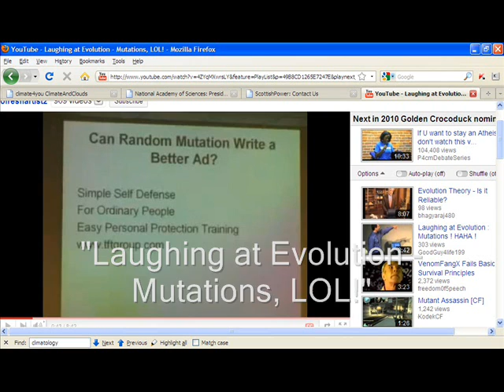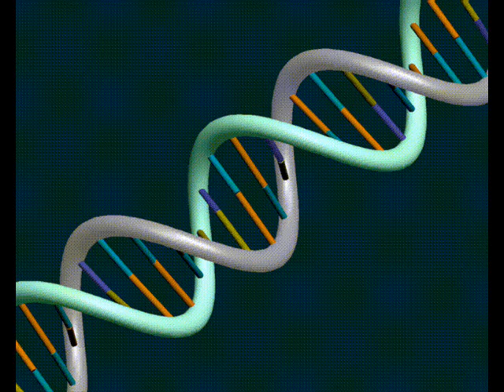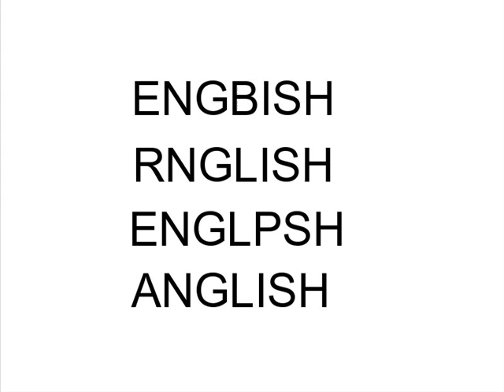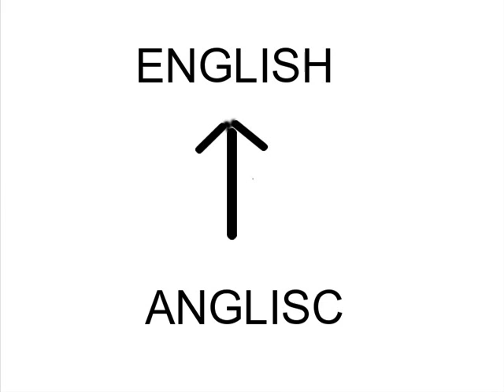Evolution is like a Box of Chocolates (More Golden Crocoduck nominees)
Four videos from the 2010 Golden Crocoduck nominees playlist are highlighted, all linked by a common theme. Here are a few corrections and clarifications:

1) The cracked actor in the first clip is Hal Holbrook. His performance makes him eligible for the Golden Crocoduck 2010. The video is titled "Evolution Theory - Is it Reliable?"

2) The guy in te boat can be found in the video: "CrEvo-Rant-78 - the boat that dont float"

3) In my original script I had the numbers pulled out of Holbrook's box destroyed if they were wrong, as would happen with deleterious genetic traits. But what I said on the video was that they go back into the pool, which would alter the stats. In the first case, the number one would be pulled very quickly, if it took just one second to pick up and discard each of the numbers -- max time 20 seconds. If the wrong numbers went back into the box then there would be a 1 in 20 chance of picking up the right ball each time, so it would take an average of about 10 seconds to pick the right number. But that's just a statistical average. In theory you could keep picking numbers out of the box for a million years and never get a one, just as you could roll a die for ever and never get a 6. The probability is so small as to be impossible.

4) The same goes for the slot machines. Instead os saying it would take a minute to hit the jackpot, in reality it would take a few minutes longer, on average, because not every machine would be guaranteed to get a bacterium symbol even after six tries. There will always be one machine where a bacterium doggedly refuses to come up in one wheel.

These are interesting academic points, and I am happy to clarify my mistakes for the record. But we are still reducing a time period of 77 million (or billion) years to a matter of a few minutes, and changing something the creationists say is impossible to something that is certain. That's the power of natural selection over natural chance.